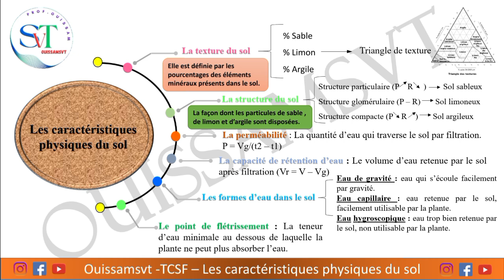TCSF : Les caractéristiques physiques du sol ✓ Les facteurs édaphiques 🔥 Super résumé 💯🔥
Lien du PDF du résumé